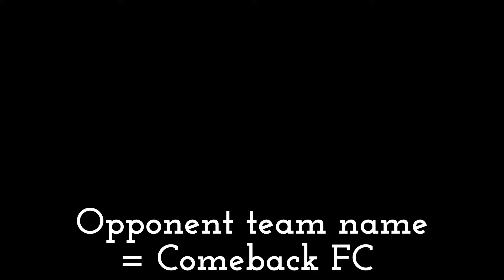*NEW* strategy to comeback against PRO 424 Players in eFootball 2024 mobile